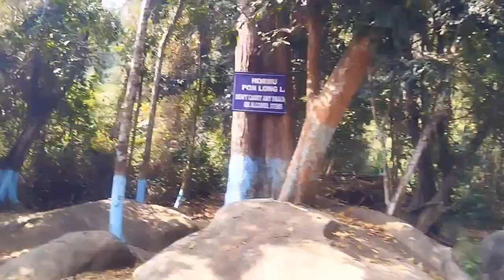LANKVOKU ||Classmate atum pen LANKVOKU langsun kejuidam//LANKVOKU Waterfall//